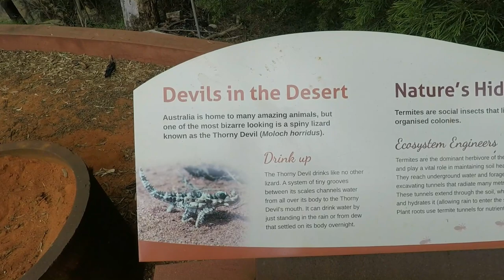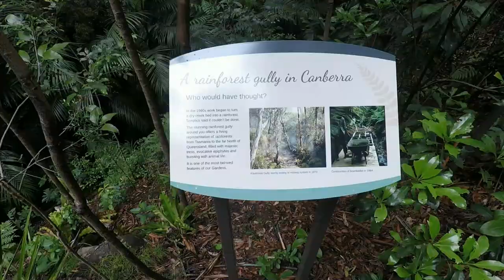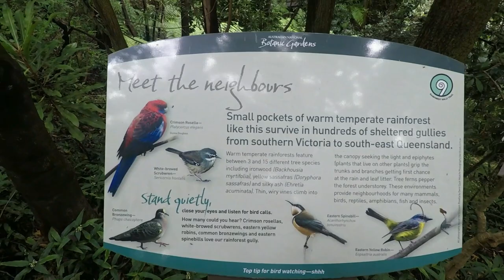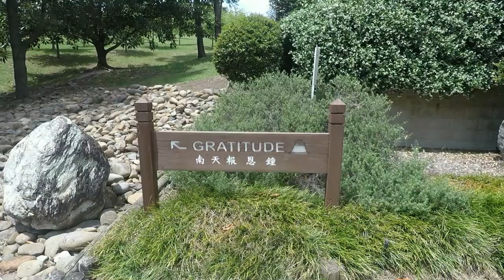Wollongong - NAN TIEN Temple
In the third part of our roadtrip (day 5 & 6) we finish up the last visits in Canberra: the botanic gardens, arboretum and Mount Ainslie. Then we head out to Wollongong with its enormous Nan Tien Temple.

The footage is recorded with a GoPro Hero 5 Black, and video editing is performed with GoPro Studio.